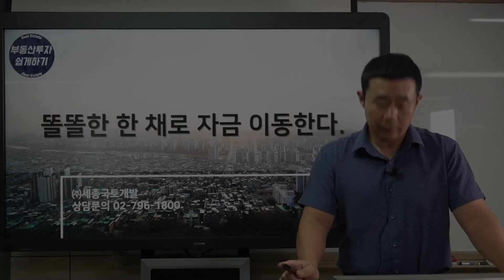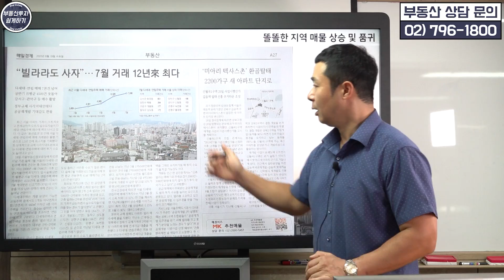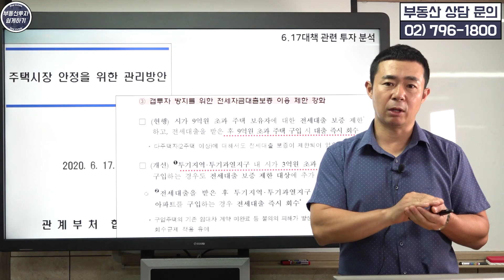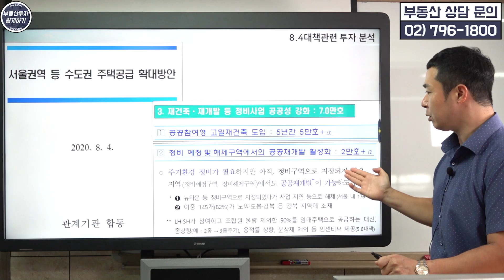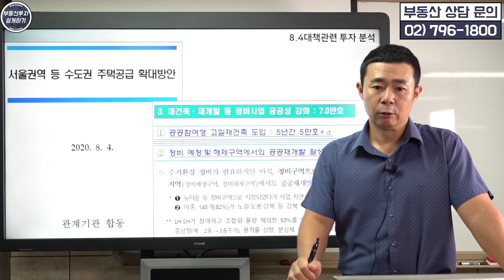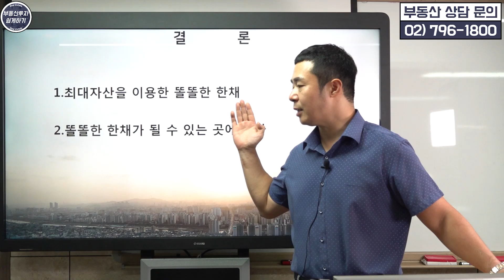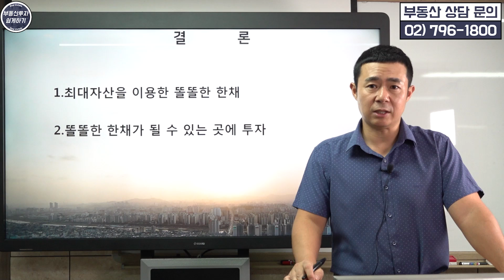[부동산 재테크 투자] 똘똘한 한채 자금이동, 지방소멸, 투자 이렇게 해라! | 부동산 투자 및 상담 문의: 02-796-1800(재개발,재건축,부동산컨설팅,부동산투자,내집마련)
[부동산 재테크 투자]
똘똘한 한채 자금이동
지방소멸 투자 이렇게 해라!
자세한 내용은 전은성 대표의
부동산 투자 강의 영상에서 확인하세요.